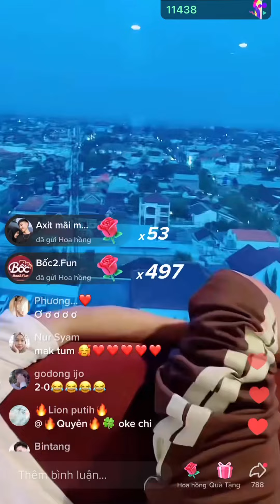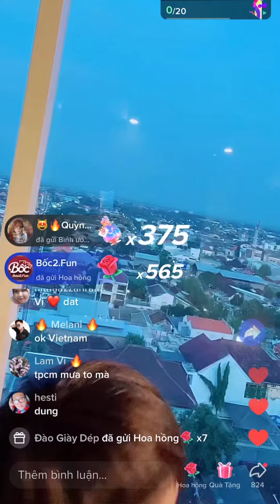Ngày mà nhiều người mong đợi đã đến ✈️🍁🦢